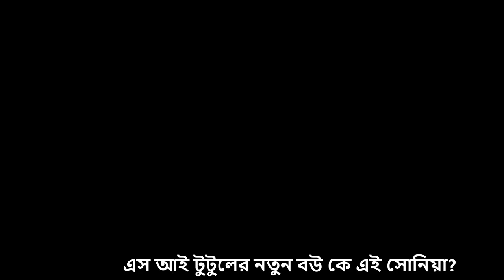এস আই টুটুলের নতুন বউ কে এই সোনিয়া। SI Tutul।Tania Sultana Bangla News | Bd News